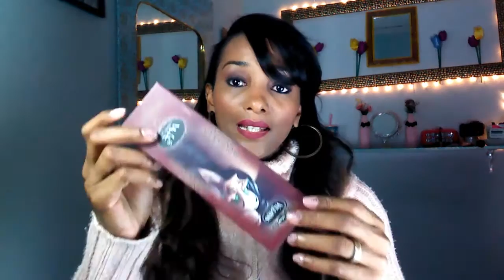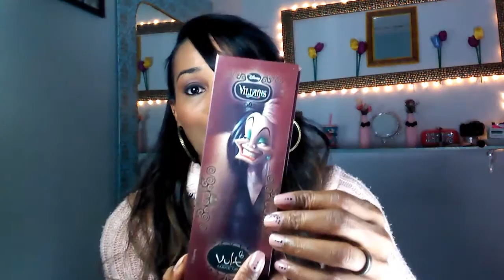Minhas Paletas de sombras | DESAPEGOS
Oi meninas!
Hoje vídeo mostrando um pouquinho das minhas paletas de sombras, sombras unitarias e falando um pouquinho sobre cada um..